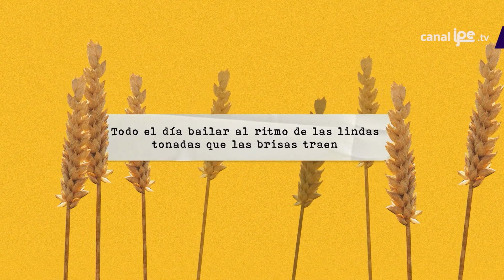"Es tan poco el trabajo de la hierba..." de Emily Dickinson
Es tan poco el trabajo de la hierba,🌿
esa esfera de simple verde:
sólo criar mariposas🦋
y entretener abejas.🐝

Si quieres saber más sobre Emily Dickinson y otros episodios de Mi hermana y sus libros dale clic a este enlace